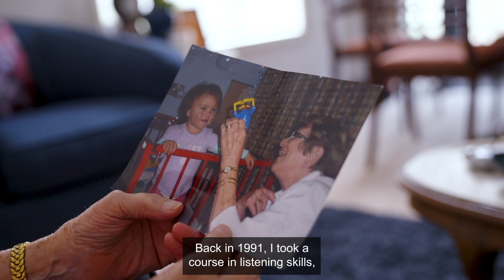2023 Ryman Healthcare Senior New Zealander of the Year Finalist, Marie Jujnovich.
Dedicated, selfless and deeply compassionate. Meet Marie Jujnovich. She’s dedicated her life to supporting children and whānau impacted by childhood heart conditions.